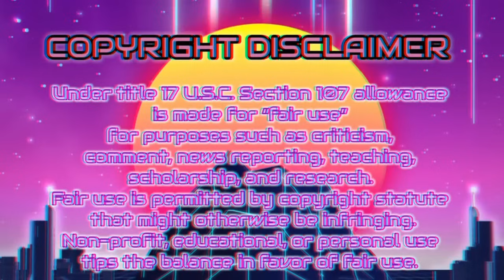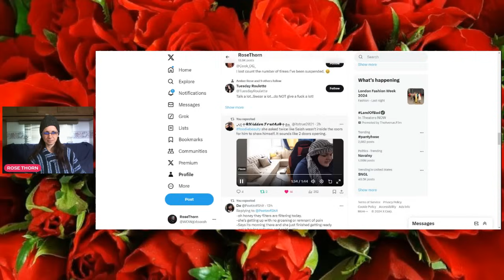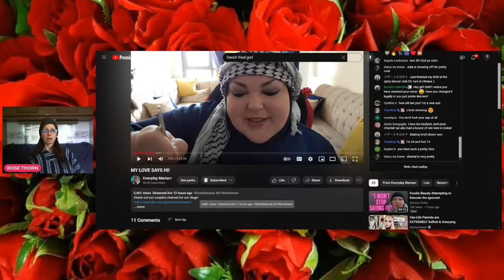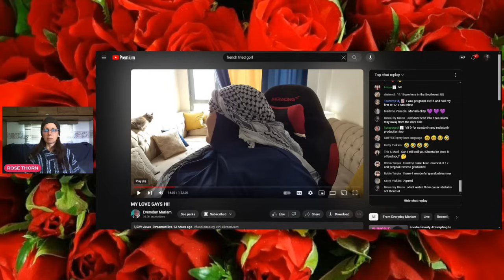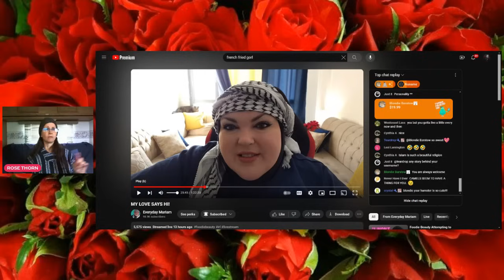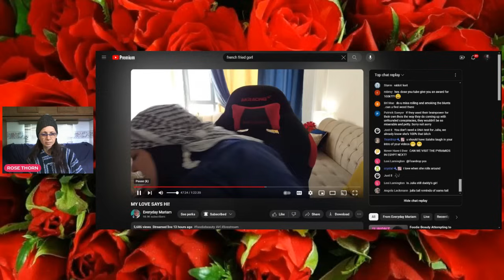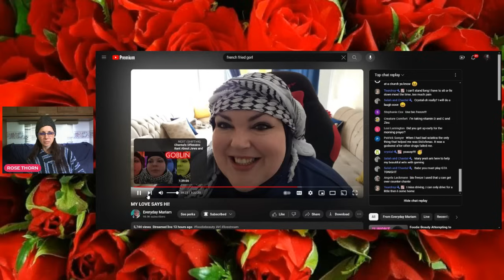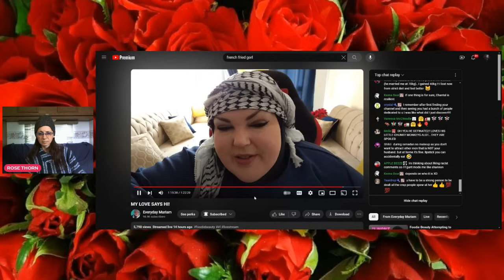FRAUDY BEAUTY CAT DEFLECTION SALAH RETURNS REACT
SALAH IS BACK..SORT OF...LETS TALK.